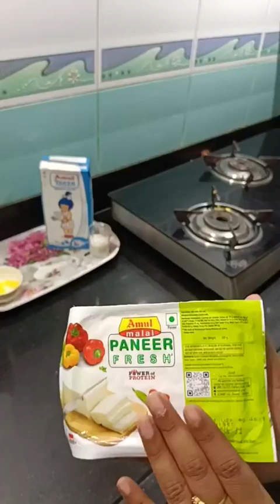Chef Smruti Nayak, Episode 7908: SimpleHomemadeRecipes Facebook Live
Watch Chef Smruti Nayak, HomeCook, Mumbai as she will show you how to make Instant Kaland Rasmalai.
Chef Smruti Nayak is part of India's largest Facebook Live Cooking series wherein more than 3300+ Chefs from 66 countries have prepared variety of Indian and International dishes.